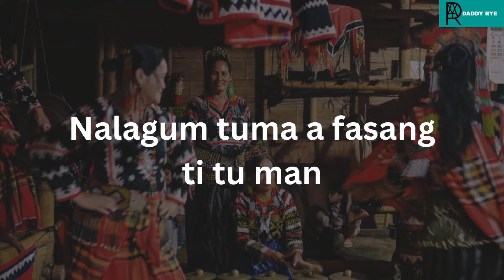Tu Man (Mindanao Folk Song ) MAPEH 7 Q2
Grade 7 Quarter 2 Mindanao Folk Song ( Tu Man )